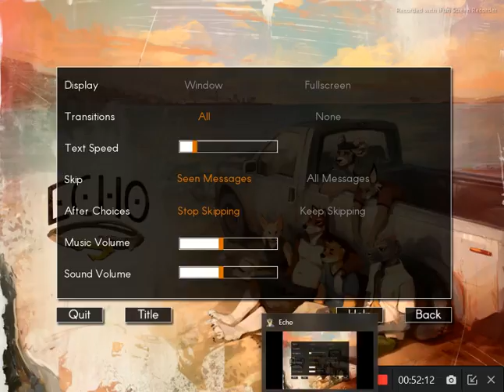The Land is Tainted | Leo | Echo | Part 34